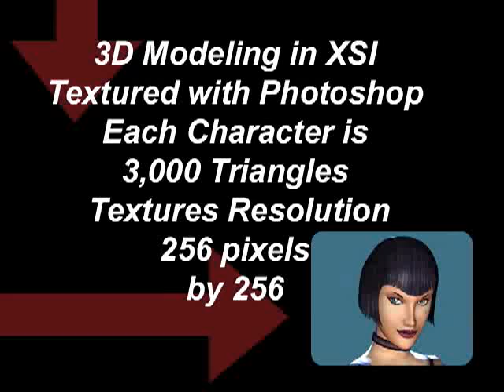3D Animation Demo Reel - Juan Carlos Rodriguez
3D Video Game Modeling, Animation and Texture mapped
00:37 -01:28 Comic Book Coloring With Photoshop
01:28 -01:45 Traditional Life Drawing
01:45 -03:42 3D modeling and Animation